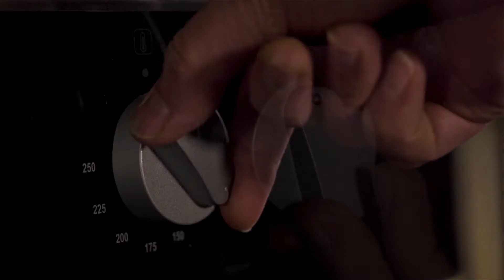Sourdough bread making at home - B-roll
This is a way to make a sourdough bread at home